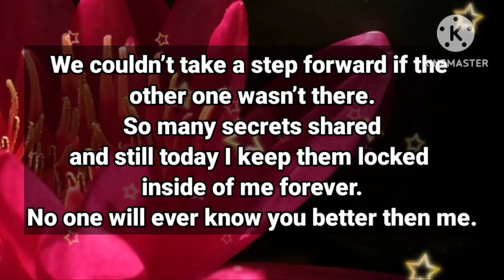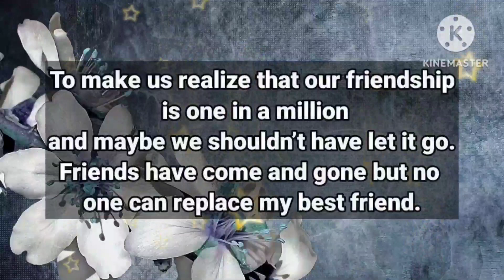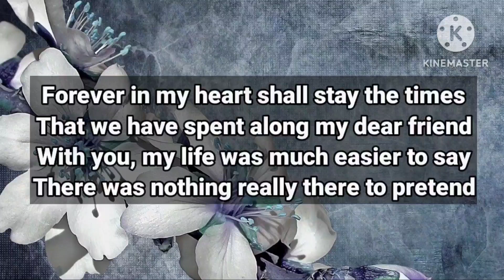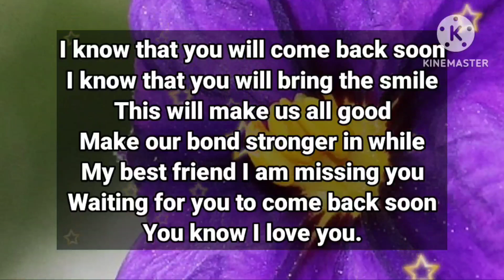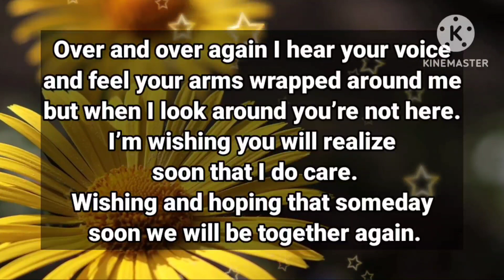Df to Dm❤️ // Tonight I canwrite thesaddest lines..😍💞😘🤩🥰💝🫂💌❤️‍🩹🎁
1

my love
dm current energy
divine masculine
dm df
dm message to df today
dm tarot
dm reading
twin flame
twin flames
Karmic
happy twins 11:11
love
Love
love quotes
love poem
love poems
love lines
love feel
true love
poem
poems
love songs
love music
feelings of love
love feelings
Dm to df
dm df
dm
 df dm
aquarius
df
taurus
unique tarot
all i want
aquarius tarot
virgo
twin flame reading today
twin flame